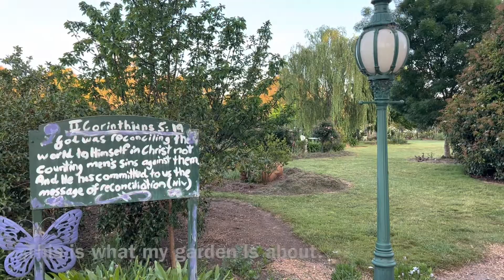Garden At Its Best Now, Roses Bloom, New Surface For Garden Path, Moon Sets.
This is normally the time I have my garden open to the public when I have had public open gardens. That’s because it is now that it had reached its peak with roses blooming and it will stay like that for another 2 weeks. After which it will slowly begin to fade. At that time the Agapanthus begin to flower adding a sea of purple throughout the garden bringing further joy into the garden during the hot summer months. This season has been very challenging because the days have been very wet and cloudy making it difficult for roses to bloom prolifically. I’ve even got one very sick standard Iceberg Rose that seems to be suffering from root rot from all the rain we’ve had. Despite those conditions in the garden this past season the roses have still managed to put on a bit of a display. The trees are loving the rain and everything is so lush and green. The paddocks have lots of fodder in them too. I’m sure the weather will dry out soon and from what I can tell our wet weather can be attributed to the Hua Tonga Volcano explosion in Jan 2022.  The impact of volcanoes on weather needs to be studied more and less focus placed upon man made c.o.2 emissions. I believe there are forces way beyond our control that impacts our weather. Understanding how those  elements affect us would be far better for us. Look up the weather impacts of the eruption of Mount Tambora Volcano (Indonesia) on 10 April 1815.

I hope you enjoy taking a tour of my garden whilst it’s at its peak. Remember God is the creator of heaven and earth. Give glory to Him.

Psalm 35:9,10
9 And my soul shall rejoice in the Lord; it shall exult in His salvation. 10 All my bones will say, “Lord who is like Thee, Who delivers the afflicted from him who is too strong for him, and the afflicted and the needy from him who robs him?”